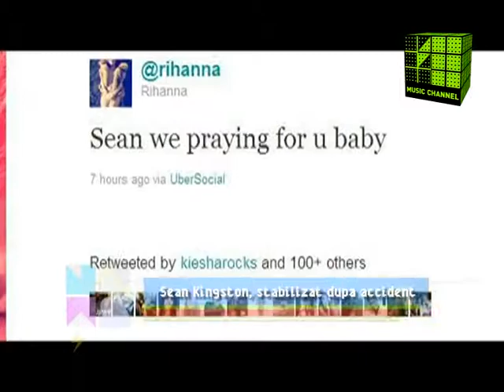Music Channel - Sean Kingston, stabilizat dupa accident